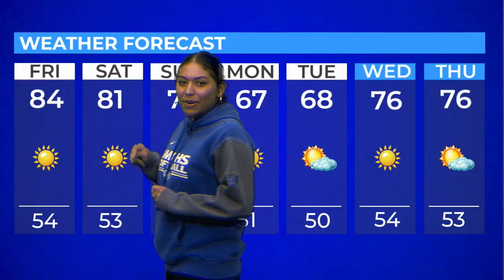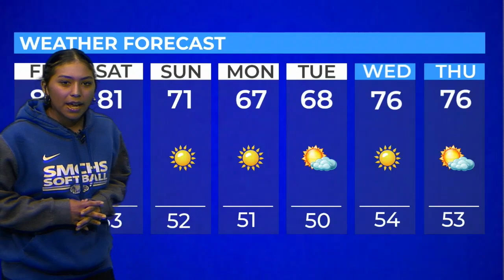Eagle TV 2 0 Volume 6 Episode 110: 4/21/23